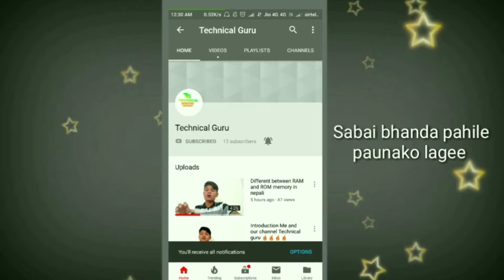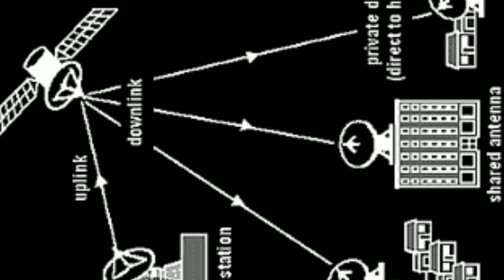Why doesn't Buffering On TV ?- Internet vs TV -. 📺 Vs 📱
1). YouTube Channel link : UC4PaMUK57StqUWJmSuC2LDQ

Saahi harule maile yo video ma internet ma video here's Buffering hunx tarw TV ma herda hudainw yasaiko bare MA bhannne prayass gareko xu ...